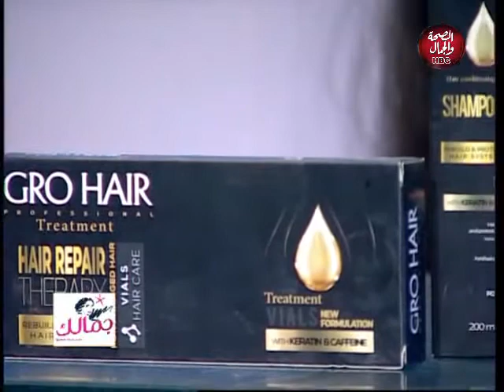نصائح للعناية بالشعر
قناة_الصحة_والجمال# برامجنا